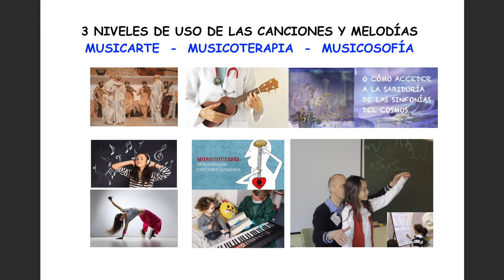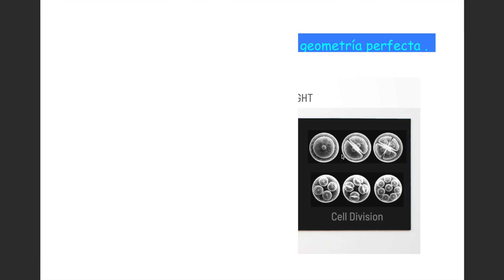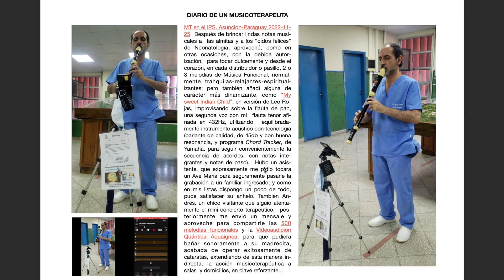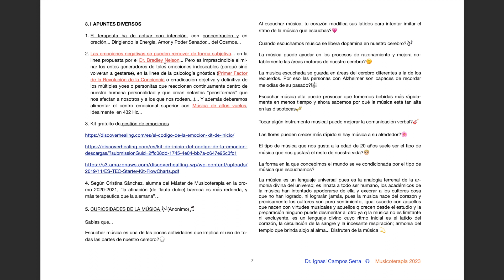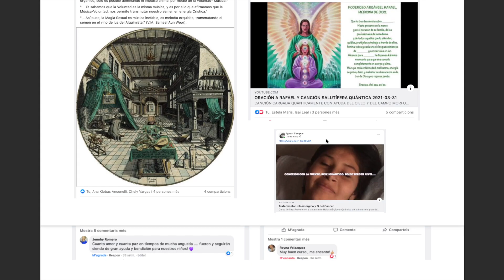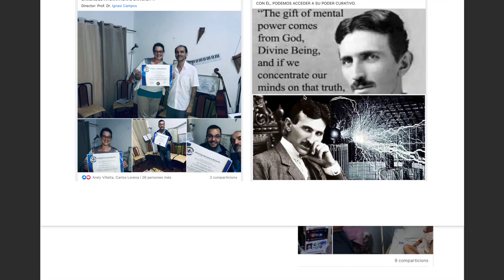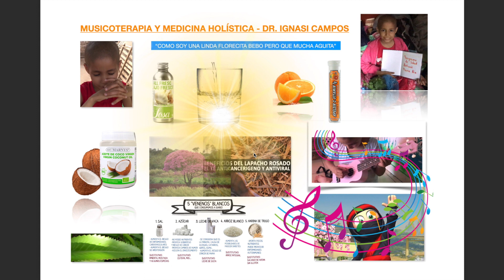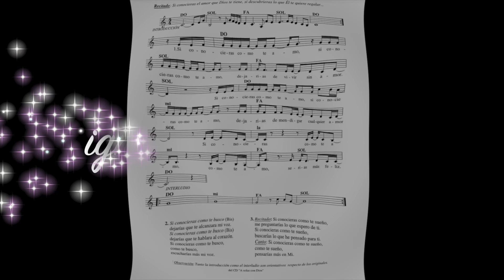2022 -12-05 ENFOQUES ALTERNATIVOS DE LA MUSICOTERAPIA - Dr. Ignasi Campos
ENFOQUES ALTERNATIVOS DE LA MUSICOTERAPIA es una presentación de los nuevos paradigmas y técnicas que se pueden aplicar en esta bella disciplina, teniendo una menta abierta, una conciencia lúcida y un alma en resonancia con la Fuente Salutífera y el Campo Quántico Unificado.